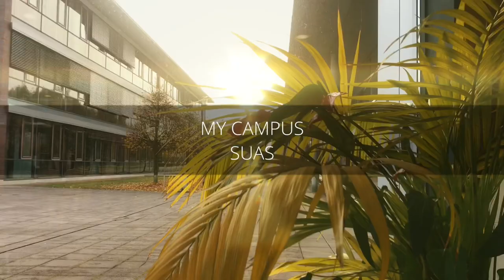Hochschule Schmalkalden Campus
Glad to share my vision of Schmalkalden University of Applied Sciences Campus. I love this modern architecture and every piece of art placed at the territory.

More about Uni Life